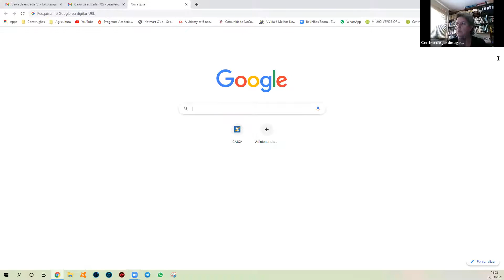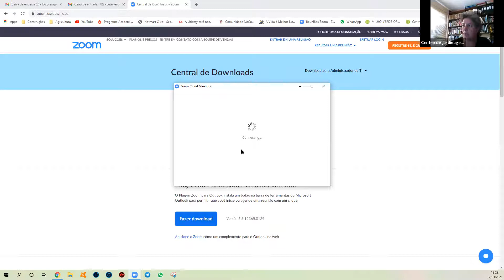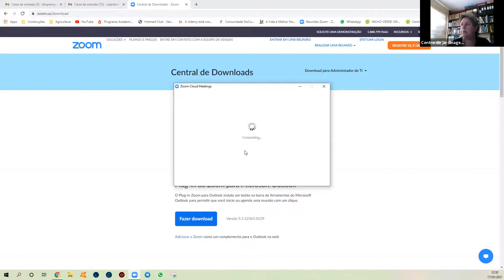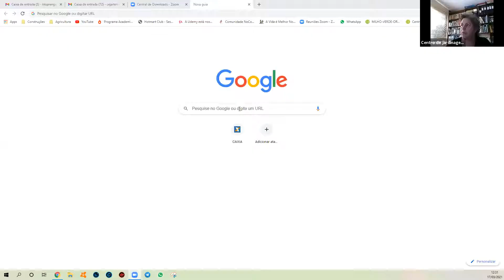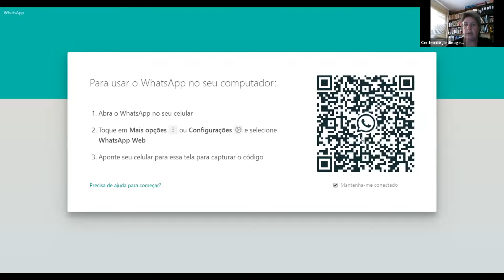Zoom e o WhatsApp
Como instalar o Zoom e o WhatsApp no computador